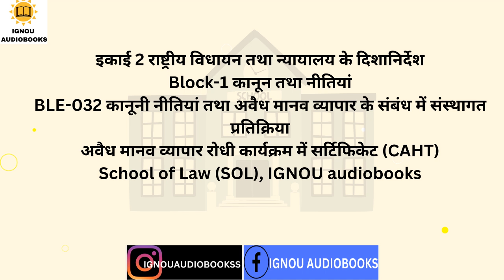राष्ट्रीय विधायन तथा न्यायालय के दिशानिर्देश इकाई 2 Block-1 BLE 032 CAHT SOL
इकाई 2 राष्ट्रीय विधायन तथा न्यायालय के दिशानिर्देश
Block-1 कानून तथा नीतियां
BLE-032 कानूनी नीतियां तथा अवैध मानव व्यापार के संबंध में संस्थागत प्रतिक्रिया
अवैध मानव व्यापार रोधी कार्यक्रम में सर्टिफिकेट (CAHT)
School of Law (SOL), IGNOU audiobooks

gk, general intelligence, Indira Gandhi national open university, viral video, top education channel, best channel,